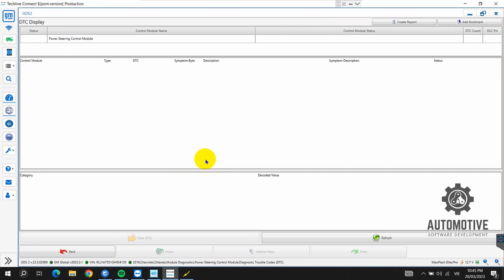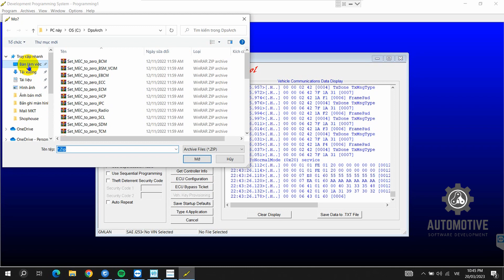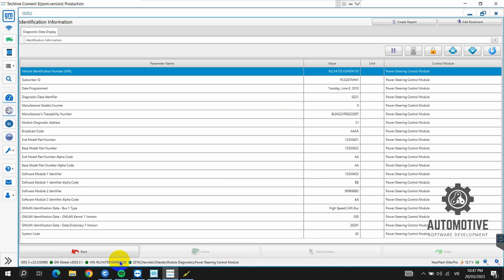PSCM CHANGE VIN | GM DPS SOFTWARE